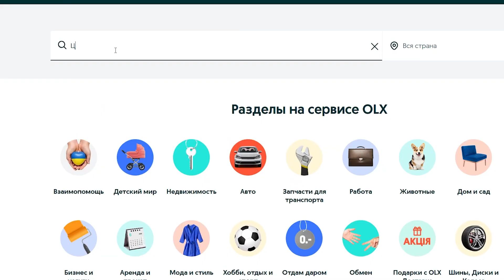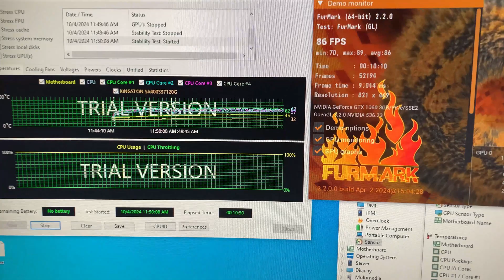Бюджетний ІГРОВИЙ ПК за 6000 грн - ВІН МОЖЕ ВСЕ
Таймкоди:
00:00 Вступ
00:24 Суть рубрики
01:00 Презентація пк
01:51 Комплектуючі
03:20 Проблема з блоком живлення
03:48 Відеокарта
04:47 ОЗП
05:22 Апгрейд пк
05:53 Тести в іграх
07:20 Плюси
07:40 Мінуси
08:30 Підсумки